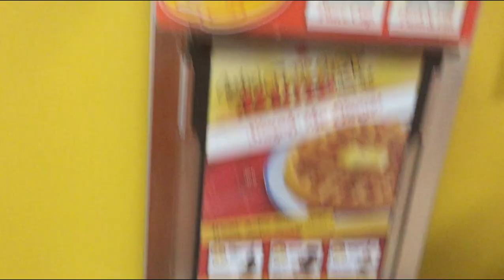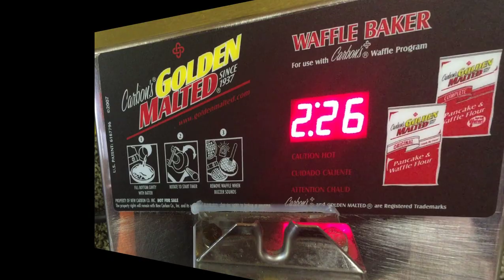2015 M05 Desayunando en Sheppersville, Kentucky